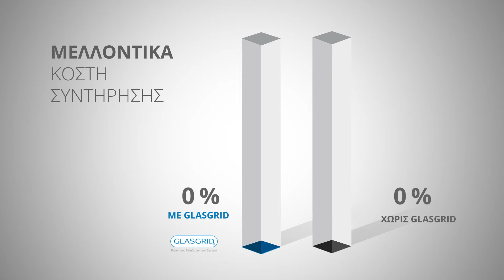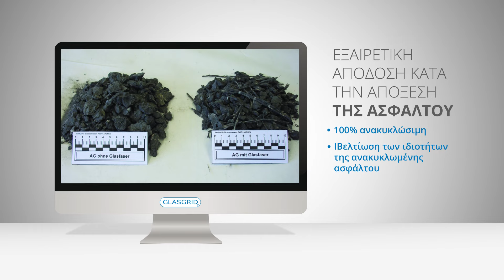Σύστημα Ενίσχυσης Οδοστρωμάτων GlasGrid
Το Σύστημα Ενίσχυσης Οδοστρωμάτων GlasGrid βοηθά στην επιβράδυνση ανακλαστικών ρηγματώσεων λόγω κυκλοφοριακών φορτίσεων, γήρανσης και θερμοκρασιακών μεταβολών.

Το GlasGrid κατασκευάζεται από τη Saint-Gobain ADFORS.
H Saint-Gobain ADFORS είναι μια εταιρία παγκόσμιου βεληνεκούς, μέλος του ομίλου Innovative Materials Branch of Compagnie de Saint-Gobain. Είναι ηγετική δύναμη στην παραγωγή και διανομή ενός ευρέος φάσματος υφασμάτων ενίσχυσης.